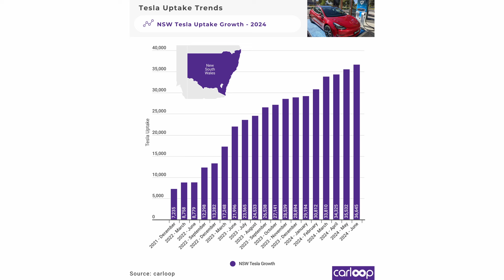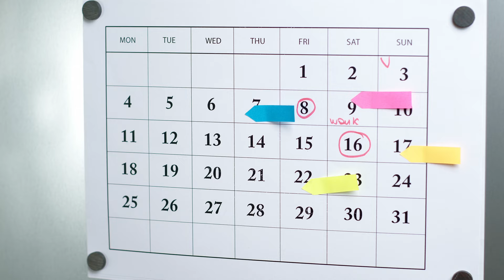EV Sales down! VW in trouble. What's a # like to drive? That Tesla taxi | EV Loop Ep.8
Welcome to the latest episode of EV Loop powered by Carloop! ⚡️🚗
Join  Riz Akhtar and Adrian  Maidment  as they dive into the EV industry.

We discuss recently driven EVs like the Smart #1 and #3, breaking down their performance and pricing. We also cover the latest EV sales data, including Tesla's ongoing dominance and BYD’s plug-in hybrid success. Plus, we look at Volkswagen’s major crisis, as the company faces potential factory closures in Germany. Finally, we talk about Tesla's upcoming Robotaxi event and what it could mean for the future of transportation.

Tune in for expert insights on the EV market and what's coming next!

00:00 Introduction to EV Trends and Recent Drives
02:57 Sales Data Insights and Market Trends
05:49 Chart of the Week: New South Wales EV Market
08:46 Price Cuts and Competitive Landscape
12:00 Volkswagen's Challenges and Future Outlook
14:51 Robo-Taxis and Upcoming EV Events